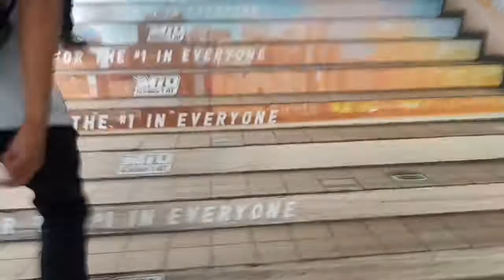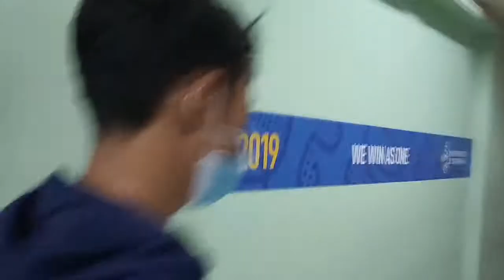WE'RE AT CUNETA ASTRODOME!!!!!!!!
We're at Cuneta Astrodome to watch The Musical: San Pedro Calungsod as well as the APEC GOT TALENT.